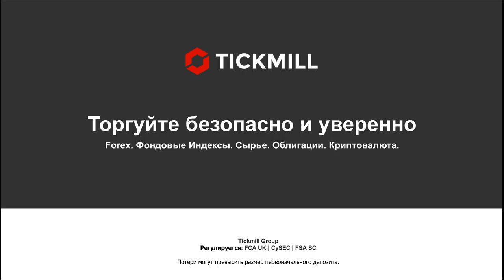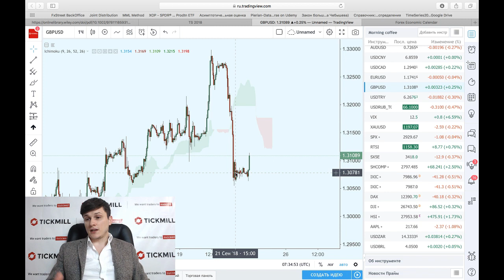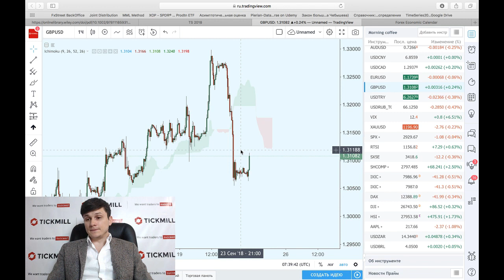ФРС возвращает былую привлекательность бондам